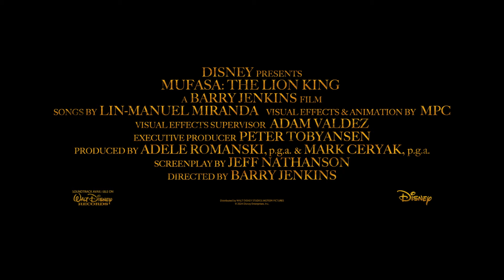Муфаса: Цар Лъв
от 20 декември в Cinema City